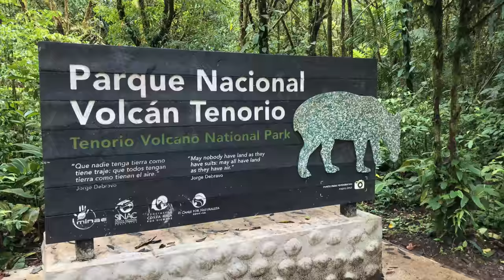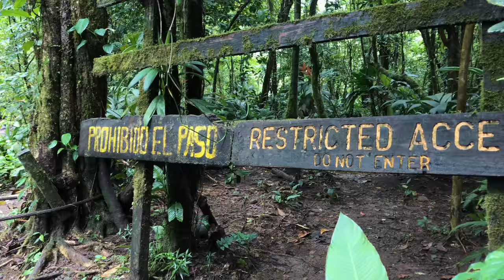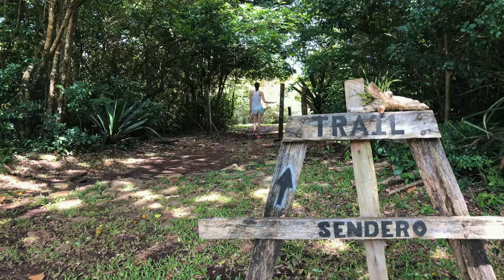WHAT TO SEE IN TENORIO NATIONAL PARK | Costa Rica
Vlog 11- Country #5 Costa Rica
Hola Amigos!! This video is our second installment from our Costa Rica trip. Costa Rica is absolutely amazing and offers so much diversity to travelers. On our trip there we saw beaches, rainforest, so many different types of wildlife, and had great adventures!

Outoftownbrown's is the travel vlog channel of Courtneyann & Joe Brown. We share our travels with you in the hopes you will feel inspired to get out there and travel too!